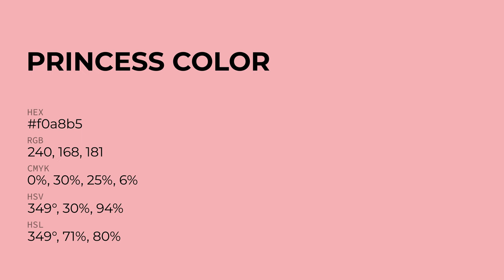Princess color f0a8b5 hex Cool Red color f0a8b5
What color is Princess ? f0a8b5 hex, Cool Red color f0a8b5

Hex f0a8b5 Color Code is also known as Princess color

Hex f0a8b5 Color code in RGB color code model is created after adding 94.12% red color, 65.88% green color and 70.98% blue color.
Hex f0a8b5 Color code in CMYK color (process color) code model is generated after subtraction of 0% cyan, 3% magenta, 25% yellow, 06% black.